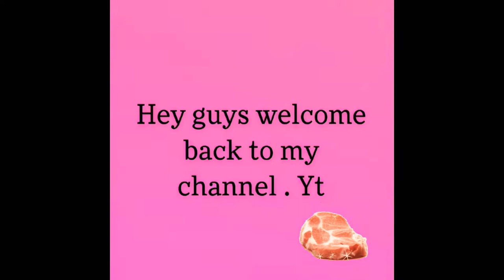South Sudanese delicious soup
How to cook south Sudanese beef as a soup homemade delicious 😋 soup 🥣